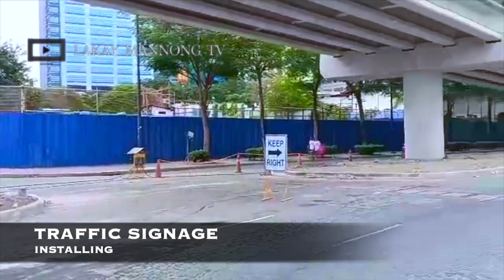BGC-ORTIGAS LINK BRIDGE | 8TH AVE. AND LAWTON AVE. UPDATE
The Kalayaan Bridge partially opened to the public on 12 June 2021, Independence Day now officially named the Kalayaan Bridge, with the opening of this bridge, and as of today 8th Avenue, BGC is also preparing to overlay asphalt after the completion of signage installation in Kalayaan, Lawton, and 8th Avenue. DPWH is a few steps closer to completing the entire BGC–Ortigas Center Link Road Project which reduces travel time between Bonifacio Global City and Pasig City/Mandaluyong City to only 12 minutes.
It was supposed to be open to vehicles last May 2021, but due to delays, the inauguration was pushed back to Independence Day.
We’re glad to see the DPWH was able to meet its new construction timeline.
The structure, which is part of the 1.37km BGC–Ortigas Center Link Road Project, is expected to serve as an alternate route for vehicles traveling between the cities of Makati, Pasig, and Taguig, and is part of the larger BGC to Ortigas Center  Link Road Project.
Part of the BGC-Ortigas Center Link project is the widening of a 362-meter road along Brixton Street from Reliance Street to Fairlane Street in Mandaluyong.
A 565-meter viaduct will traverse Lawton Avenue to the entrance of BGC.

For the best viewing experience, make sure to adjust video quality on your settings!

This channel and its contents are solely owned by LAKAY MANNONG TV.

VERY MUCH APPRECIATED PO...See you on our next vlog.